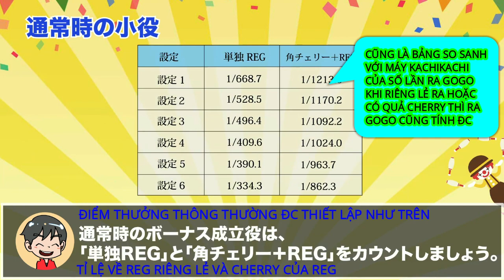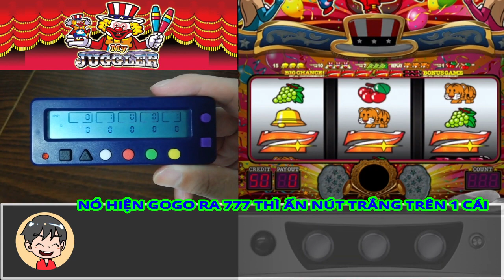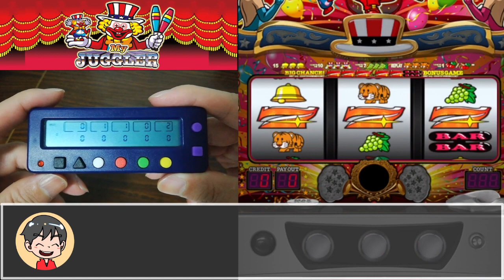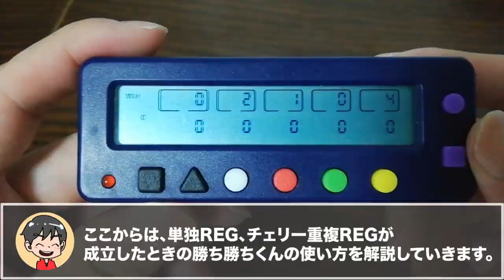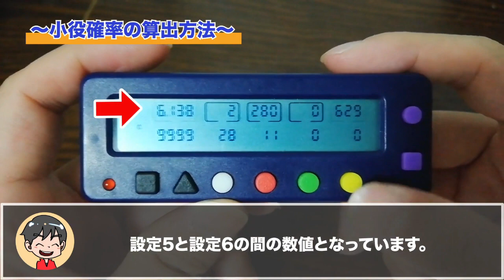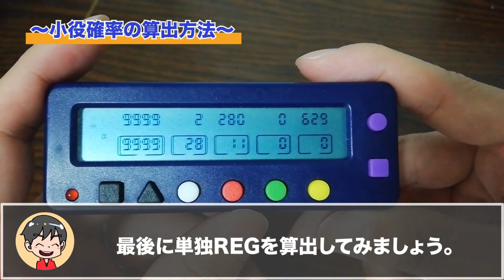HƯỚNG DẪN CHƠI PACHINKO BẰNG MÁY KACHIKACHIKUN TOÀN TẬP